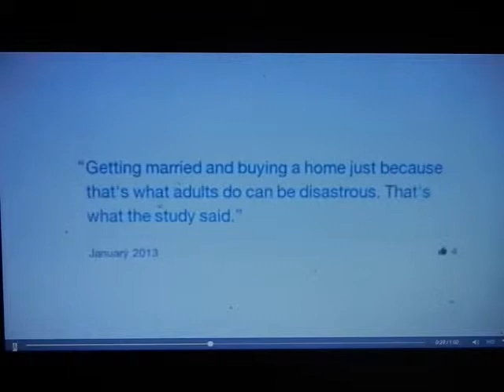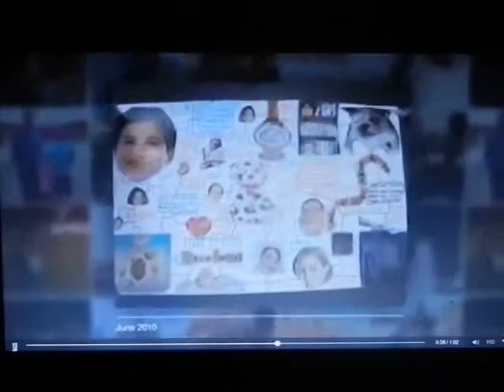BLURZ LAME FACEBOOK LOOKBACK: 10 YEAR ANNIVERSARY-FACEBOOKERZ GET FREE VIDEO OF YOUR HISTORY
BLUR wishing you a Happy 10 Year Anniversary, Facebook! Thanx for the video, and if you are a Facebook user, sign into your account, and got to,

Relive your awkward early years with a surprisingly good personal video created from your Facebook account